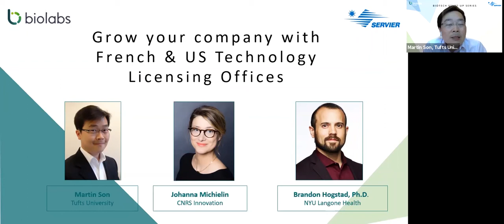WEBINAR - Grow Your Company with French & US Technology Licensing Offices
Watch the last webinar about Grow Your Company with French & US Technology Licensing Offices. Biolabs is continuing their events series. See you in February for the next BioLabs webinar !